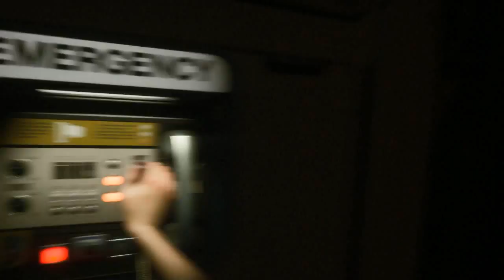Mikkomies: Alien Isolation suomeksi osa 15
Tunnelma lämpiää hehe

heh